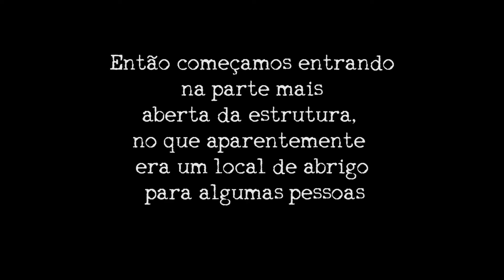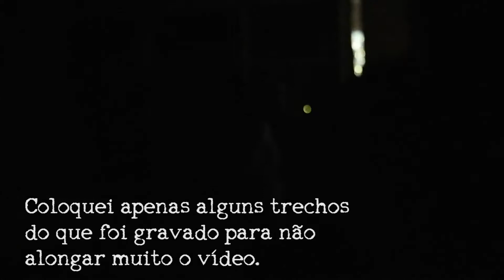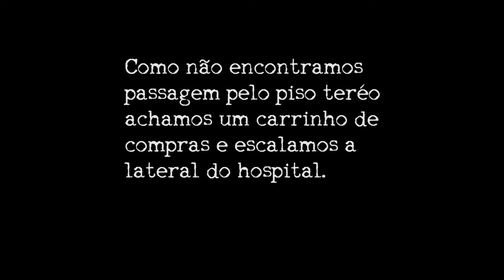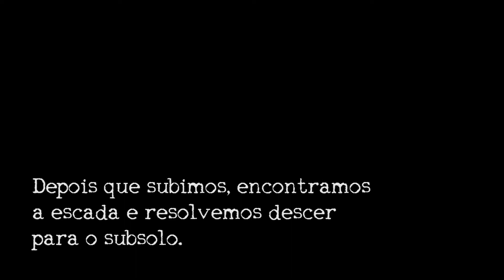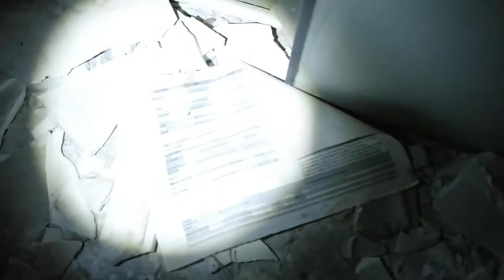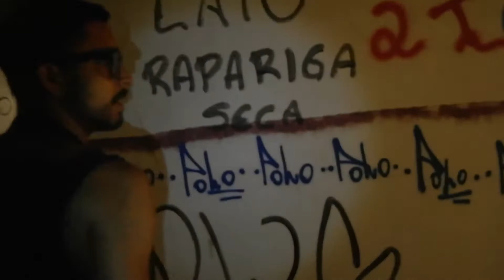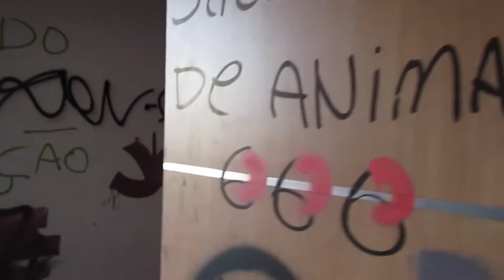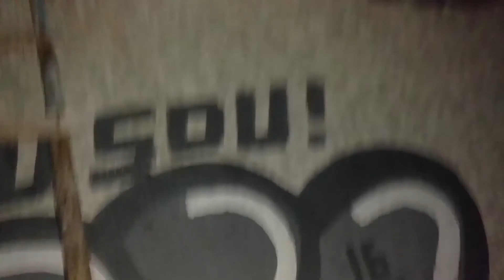Hospital Abandonado em Brasília | Saída de Campo - Ep. 2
Em minhas andanças por Brasília encontrei um hospital abandonado e resolvi partir para a exploração urbana para investigar e ver o local.

Esse vídeo é a extensão da matéria escrita no site do canal, pra que você tenha um contexto melhor, leia

Ps: Este vídeo é um Re-Upload.